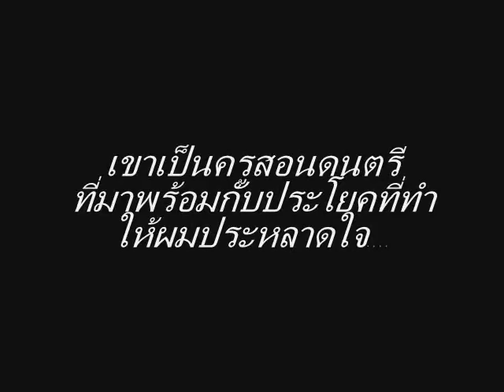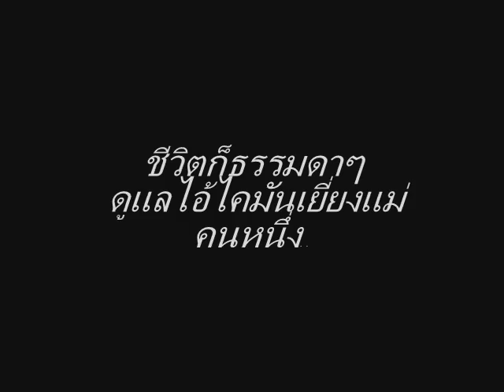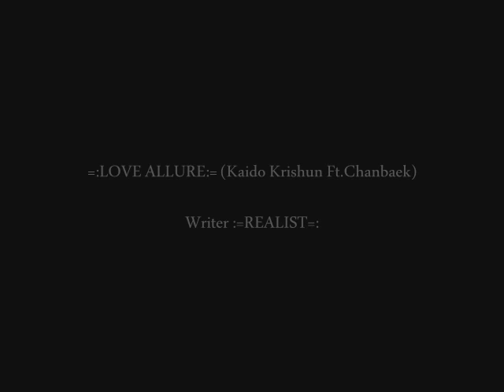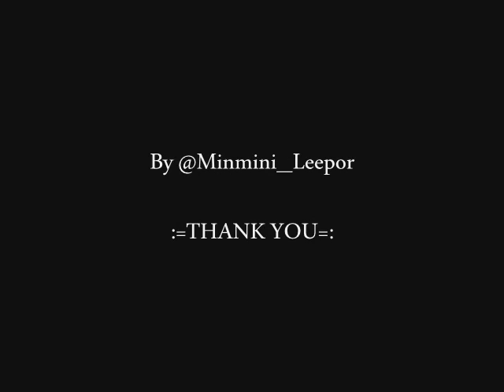{Fic EXO} :=LOVE ALLURE=: (Kaido , Krishun Ft. ChanBeak)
:=LOVE ALLURE=:

ดวงตาของผมกำลังหลงไหลรอยยิ้มสวยงามของเขา ..จนไม่อาจถอนตัว...

เพลงประกอบ : เพลงแรกชื่อ My love,my kiss,my heart - super junior เพลงที่สองชื่อ I wanna love you - Eunhyuk Donghae (Super junior) เพลงที่สาม La la it's love ost.coffee prince ค่ะ ^^